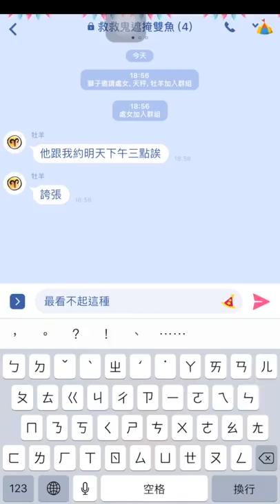12星座聊賴：要不要跟男友分手 | PopDaily 波波黛莉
天啊，那個XX座跟我朋友簡直一模一樣，她就是這樣罵下去!